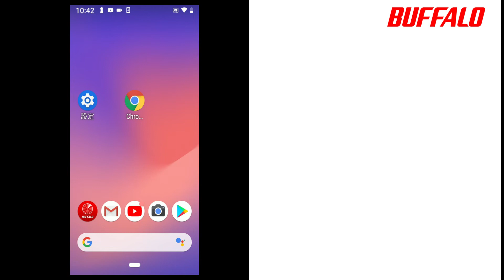Wi-Fiプロファイルの削除方法（Androidスマホ）